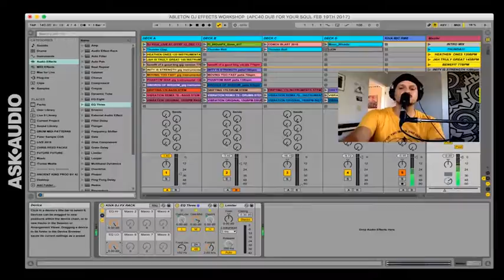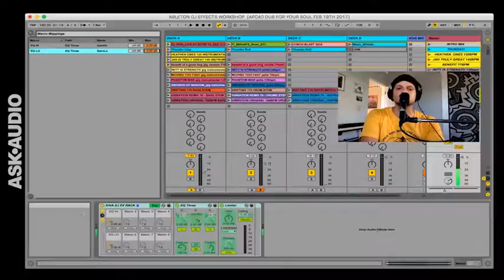DJ Kiva Builds a DJ FX Rack: Building Custom DJ Effects Racks in Ableton Live - 3. Intro to Macro Ma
DJ Kiva Builds a DJ FX Rack: Building Custom DJ Effects Racks in Ableton Live by DJ Kiva
Video 3 of 7 for DJ Kiva Builds a DJ FX Rack: Building Custom DJ Effects Racks in Ableton Live

In this hour-long MasterClass DJ Kiva, an Ableton Certified Trainer, DJ and producer, builds a custom DJ style effect rack in Ableton Live.

From getting your MIDI controller mapped to the rack's knobs, to EQs, Filters and Effects, Kiva goes from start to a brilliant finish!!

Topics Covered
-MIDI Mappings
-Macro Mappings (general)
-Macro Mappings (advanced  mulimappings, min & max values, on/off switches)
-DJ EQ
-DJ Low Pass Filter
-DJ High Pass Filter
-Beat Repeat
-Limiting
-Custom Fade to Grey FX (ping pong delay & reverb)
-Saving Racks
-and more...